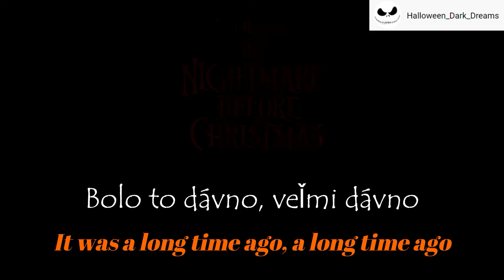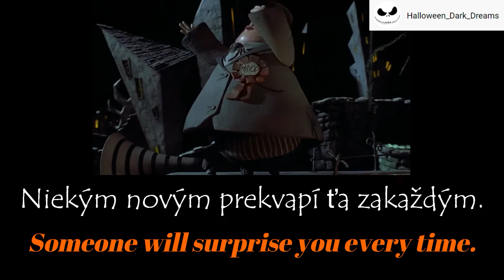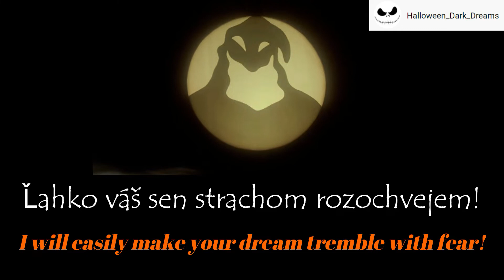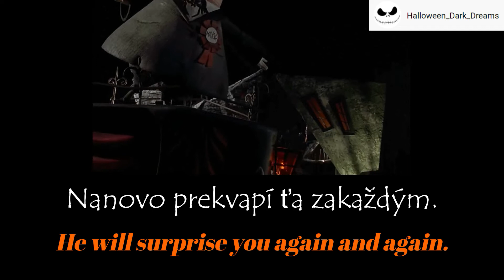The Nightmare Before Christmas - This Is Halloween (Slovak) - Lyrics & Translation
Tim Burton's "The Nightmare Before Christmas"

"Predvianočná nočná mora" - Rare Lyrics & Translation version!
It took me a long time to fine-tune this video!  💀🖤